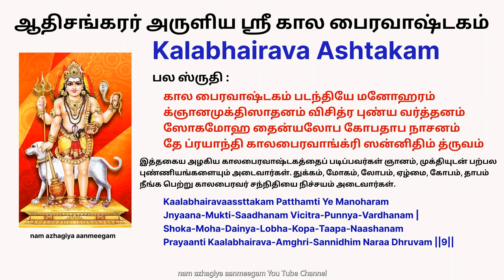மரண பயம் நீங்கிட, நீதி கிடைக்க தேய்பிறை அஷ்டமி கால பைரவர் வழிபாடு காலபைரவாஷ்டகம் kalabhairavashtakam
மரண பயம் நீங்கிட, நீதி கிடைக்க,
பாவங்கள் அழிய, மோட்சம் கிடைக்க

தேய்பிறை அஷ்டமி தினமாகும். இன்று கால பைரவருக்கும், சிவபெருமானுக் கும் உகந்த நாளாகும். ஒவ் வொரு மாதமும் அஷ்டமிக ளில் விரதம் இருந்து சிவபெருமானை பூஜை செய்து வழிபட்டு வந்தால் சகல சௌபாக்கியங்களையும் பெறலாம்.

இந்த நாட்களில் காலையில் சிவபெருமானையும், மாலையில் சூரிய அஸ்தமனத்தில் கால பைரவரையும் தரிசனம் செய்து வழிபட்டால் மிகச் சிறந்த நன்மைகள் ஏற்படும்.

அஷ்டமி திதிகளில் சுப காரியங்கள் (திருமணம், கிரகப்பிரவேசம், சொத்து வாங்குதல் உள்ளிட்டவை) மேற்கொள்வதைத் தவிர்க்க வேண்டும் என்று முன்னோர்கள் கூறியுள்ளனர்.

ஆனால், இந்த திதிகளில் தெய்வீகக் காரியங்களுக்கு (தீட்சை பெறுவது, மந்திரங்கள் ஜெபிப்பது, ஹோமங்கள் உள்ளிட் டவை) உகந்தவை.

அந்த வகையில் இன்று தேய்பிறை அஷ்டமிக்கு சம்புகாஷ்டமி என்று பெயர். ‘சம்பு’ என்றால் சிவபெருமானைக் குறிக்கும். நாவல் மரங்களையும் குறிக்கும். நாவல் மரங்கள் நிறைந்த திருவானைக் கோயிலில் உள்ள ஈசனுக்கு சம்புகேஸ்வரர் என்று பெயர். இன்பத்தைத் தருபவன் என்றும் பொருள் இருக்கிறது.

சம்பு என்பதற்கு சூரியன் என்ற ஒரு பொருளும் உண்டு.  ஒவ்வொரு அஷ்டமிக்கும் ஒவ்வொரு பலன் உண்டு. இன்று அஷ்டமி விரதம் இருந்தால் ஆயுள் தோஷத்தை நீக்கும்.

அஷ்டமி திதியில் ஸ்ரீபைரவருக்கு பஞ்சதீபம் ஏற்றி வழிபட்டால் காலத்தி னால் தீர்க்க முடியாத தொல்லைகள் அனைத்தும் அகலும்.

பைரவரை வணங்கினால், இழந்த செல்வங்களை மீண்டும் பெறலாம். தொழிலில் வளர்ச்சி காண்பீர்கள். குடும்பத்தில் மகிழ்ச்சி நிலவவும், செல்வ செழிப்போடு வாழலாம்.

சிருஷ்டிப் பிரபாவத்தை விஸ்தாரமாகச் சொல்லி முடித்த சூதர் என்ற முனிவர், சிவபெருமானுக்குப் பிடித்தமான அஷ்டமி விரதத்தைப் பற்றி விவரிக்கலா னார். ஒவ்வொரு மாதமும் அஷ்டமிகளில் உபவாசமிரு ந்து சிவபெருமானைப் பூஜிப்பவன் அவரைத் திருப்திப் படுத்தியவனாகி, சகல சௌபாக்கியங்களையும் அடைகிறான்.

தேய்பிறை அஷ்டமியில் பைரவரை ஏன் வணங்க வேண்டும் என்றால் அஷ்ட லட்சுமிகளும் அஷ்டமி அன்று தான் பைரவரை வணங்கி தங்களுக்கு தேவை யான சக்தியைப் பெற்று மக்களுக்குச் செல்வங்களை வழங்கி வருகின்றனர் என்பதாக ஐதீகம். எனவே, தேய்பிறை அஷ்டமி நாளில், பைரவரை வணங்கினால், அஷ்டலட்சுமியரின் அருளும் கிடைக்கும்.

தேய்பிறை அஷ்டமி நாளில் ஸ்ரீசொர்ண ஆகர்ஷண பைரவரை வழிபட்டால், செல்வ கடாட்சம் கிடைக்கப் பெறலாம். நம் பாவங்கள் விலகி, புண்ணியங் கள் பெருகும்.

நீண்டநாளாக வர வேண்டிய பணம் வந்து சேரும். தர வேண்டிய பணத்தைத் திருப்பிக் கொடுக்கும் சூழ்நிலை உருவாகிவிடும். எவ்வளவு பெரிய கடனாக இருந்தாலும் தீர்ந்து விடும். வயதானவர்களுக்கு நோயினால் உண்டான உபாதைகள் தீரும்.

பைரவ பெருமான், ராகு-கேது எனப்படும் பாம்புகளை பூனூலாகத் தரித்தும், சந்திரனை சிரசில் வைத்தும், சூலம், மழு, பாசம், தண்டம் ஏந்தி காட்சி தருபவராகிறார். காலமே உருவான பைரவரின் திருவுருவத்தில் பன்னிரெண்டு ராசிகளும் அடக்கம். அதனால் சனியின் தாக்கம் தீரும்.

வழிபாட்டு முறை

செவ்வாடை சாற்றி, சிவப்பு அரளிப்பூ மாலை போட்டு, வெல்லம் கலந்த பாயசம், உளுந்து வடை, பால், தேன், பழம் வைத்து, வெள்ளைப் பூசணிக் காயில் நெய்விட்டு தீபம் ஏற்றி விபூதி அபிஷேகம் செய்து வழிபட சகல யோக பாக்யங்கள் கூடிவரும்.

தேங்காய் மூடி விளக்கு

ஒரு முழு தேங்காயை உடைத்து அதில் குடுமி இருக்கும் பக்கம் பிய்த்தால் அதில் மூன்று கண் போன்ற அமைப்பு இருக்கும்.

அந்தக் கண் பக்கம் இருக்கும் மூடியில் ஐந்துவிதமான எண்ணெய் அதாவது, இலுப்பை எண்ணெய், விளக்கெண்ணெய், தேங்காய் எண்ணெய், நல்லெண் ணெய், பசு நெய் சேர்த்து திரி போட்டு விளக்கேற்ற சனி தோஷங்கள், ஏழரைச்சனி, அஷ்டம சனி தாக்கங்கள் நீங்கும். போட்டி, பொறாமை, வயிற்றெரிச்சல் மூலம் வரக்கூடிய தோஷம் கழியும். காத்து, கருப்பு, கெட்ட சேஷ்டைகள், துர் ஆவிகள் அண்டாது என்பது ஐதீகம்.

வேலை பார்ப்பவர்களுக்கு சம்பள உயர்வு உண்டாகும். தொழில் செய்பவர் களுக்கு வருமானம் அதிகரிக்கும்.  வீட்டில் தரித்திரம் விலகும். சுபிட்சம் குடிகொள்ளும்.

12 ராசிகளையும் தன் உடலில் அங்கங்களாகக் கொண்டவர் காலபைரவர். தேவ, அசுர, மானிடர்க ளும் அஞ்சும் கிரகம் சனி பகவான். அந்த சனி பகவானுக்கே வரம் தந்து, கடமையைச் சரியாக செய்ய வைத்தவர் பைரவர்.தன் தமையன் எமன், பைரவரிடம் அதீத சக்திக்கு வரம் பெற்றதைக்
கண்ட அவன் தம்பி சனீஸ்வரன்,  பைரவரை நோக்கி கடுமையான தவம் இருந்தான். தவ வலிமையால் பைரவர் அவன் முன் தோன்றி, மும்மூர்த்திகள் உள்பட அனைவருக்கும் நல்லது தீயது செய்யும் சக்தி அருளினார்.

அப்போது சனீஸ்வரனிடம் ஒரு சத்தியப் பிரமாணம் பெற்றுக்கொண்டார். சனீஸ்வரனின் சஞ்சாரத்தால் எவர் ஒருவருக்கு கஷ்டம் கொடுக்க வேண்டியிருந்தா லும், அவர்கள் பைரவரை வழிபட்டு சரணடைந்தால் அவரகளுக்கு சனீஸ்வரன் நன்மையையே செய்ய வேண்டும் என பைரவபெருமானிடம் விரும்பினார். அதனால் தான் ஏழரை நாட்டுச்சனி, அஷ்டமச்சனி, ஜென்மச்சனியால் அவதிப்படுவோர் பைரவ வழிபாடு பண்ணுவதன் மூலம் அத்தொல்லைகளிலிருந்து விடுபட முடியும். சனியின் குரு ஸ்ரீ பைரவரே ஆவார். சனியின் வாத நோயை நீக்கிய வரும் பைரவர்தான்.